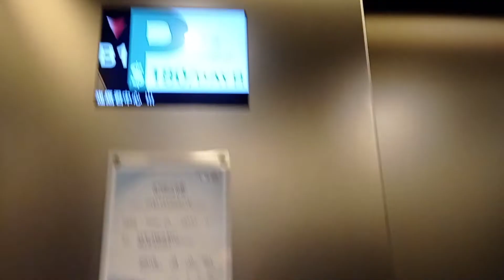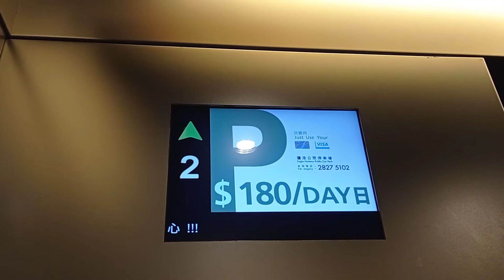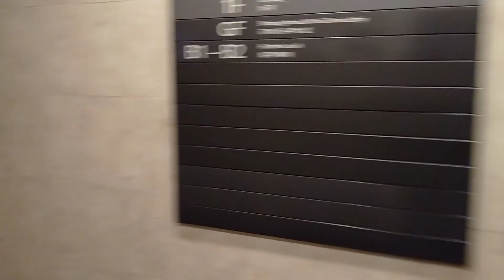灣仔鷹君中心停車場迅達升降機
停10層：（B2,B1,G,1-7）